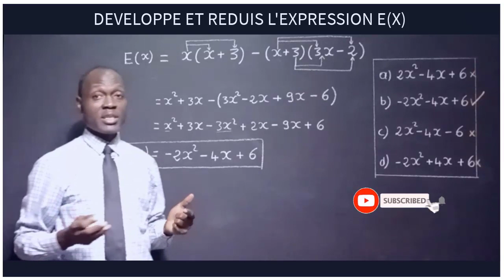Développe et réduis l'expression E(x)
Tu peux développer cette expression en un temps record.